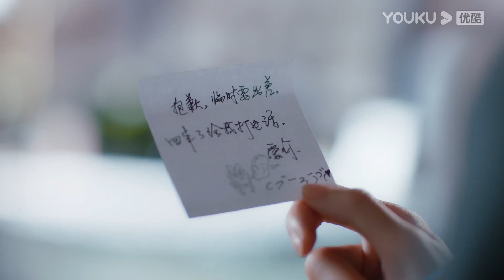Hạ Thiển Sếp Thịnh Đang Ngọt Ngào Thì Mẹ Đến Đúng Lúc! | Nữ Hoàng Mặc Cả Của Tôi | YOUKU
[ Nữ Hoàng Mặc Cả Của Tôi ] Hạ Thiển gặp tổng giám đốc của tập đoàn Trường Thịnh - Thịnh Triết Ninh tại chính tiệc đính hôn của mình. Vì vị hôn phu là Hà Chi Tuyển đột nhiên trốn khỏi buổi tiệc, Hạ Thiển quá tức giận nên trút hết tội lỗi lên khách sạn Trường Thịnh, quy tội lên ông chủ Thịnh Triết Ninh. Trong lúc tranh luận, Hạ Thiển phát hiện ra khả năng quan sát và phân tích mạnh mẽ của mình nên quyết định bắt đầu con đường trở thành một 'người mặc cả'. Hạ Thiển tự thành lập công ty, lấy việc mặc cả làm sự nghiệp của bản thân. Công ty của Hạ Thiện có mối hợp tác chặt chẽ với khách sạn của Trịnh Triết Ninh. Trong quá trình hợp tác, Thịnh Triết Ninh thấy được năng lực của Hạ Thiển xứng đáng là đối thủ của anh, Hạ Thiển cũng thay đổi cách nhìn của bản thân đối với Thịnh Triết Ninh...

★ Diễn viên chính: Lâm Canh Tân/Ngô Cẩn Ngôn/Ngô Kỳ Long/Vương Hạc Nhận/Mã Tư Siêu/Tống Dịch Tinh/Trần Hi Quận/Ngải Hiểu Kỳ/Gia Nghệ